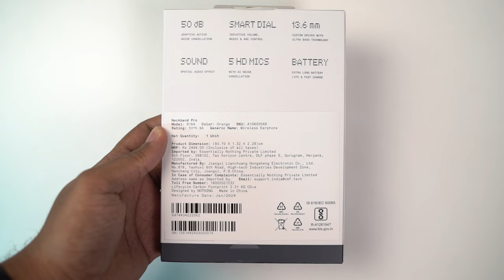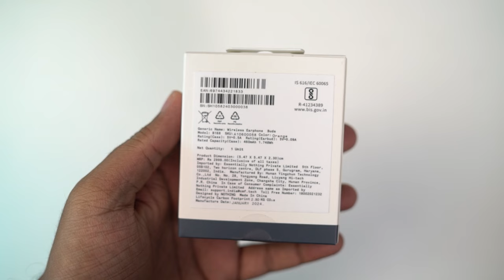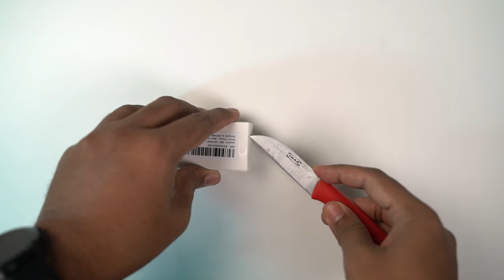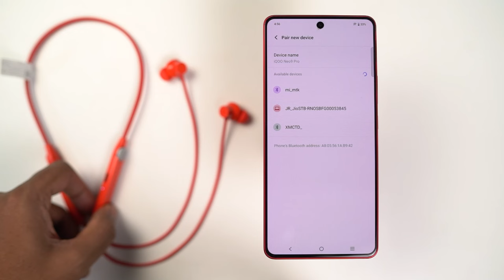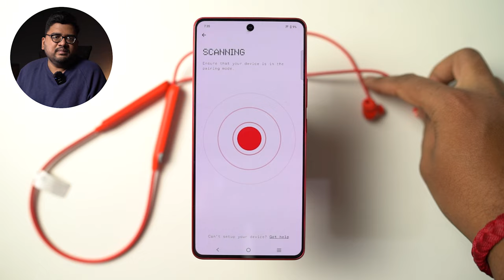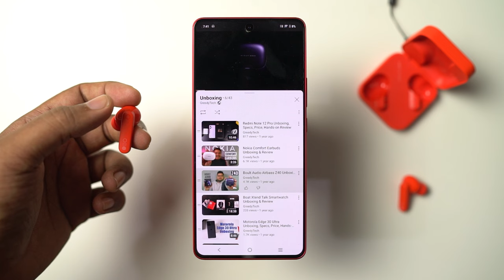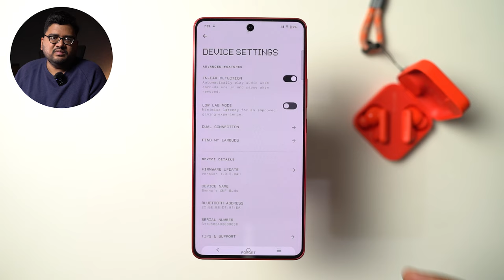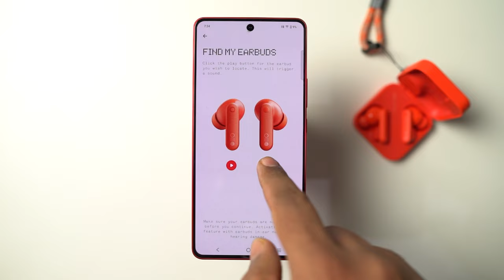CMF Buds and Neckband Pro By Nothing Unboxing & Review! Best In The Segment!?